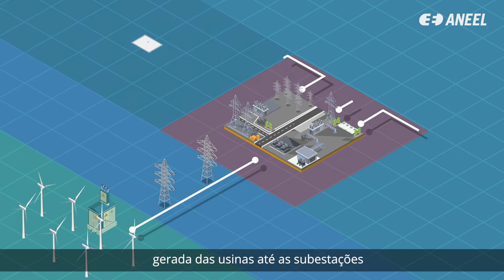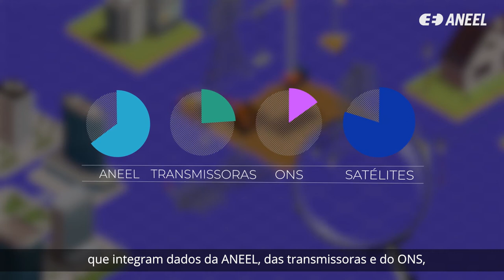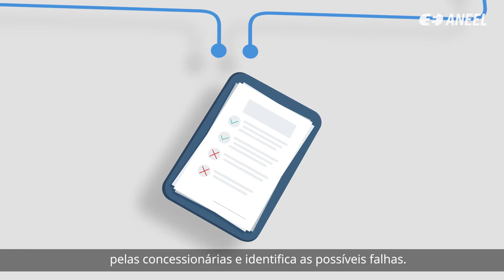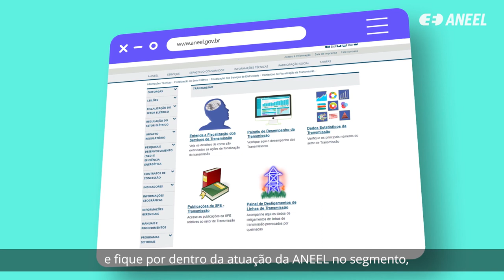Como a ANEEL fiscaliza a transmissão de energia das usinas para as distribuidoras?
Vamos conhecer um pouco mais sobre a Fiscalização da Transmissão feita pela ANEEL?

O segmento de Transmissão, com milhares de quilômetros de linhas, é responsável pelo transporte de energia gerada das usinas até as distribuidoras. Quase todas as linhas de transmissão do Brasil fazem parte do Sistema Interligado Nacional, o SIN. Por isso, a ocorrência de problemas nesse sistema pode prejudicar o fornecimento de energia de cidades e regiões inteiras!

A qualidade e a confiabilidade desta rede dependem da boa atuação das transmissoras. Veja como a ANEEL fiscaliza esse trabalho, desde sua construção.